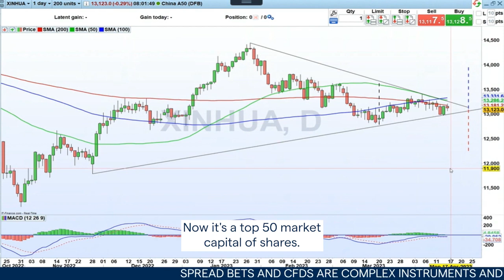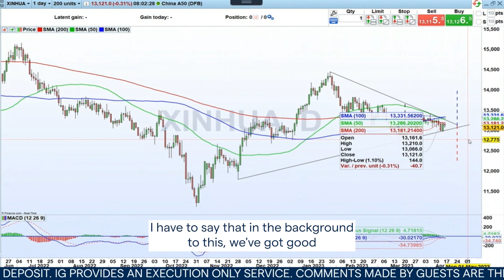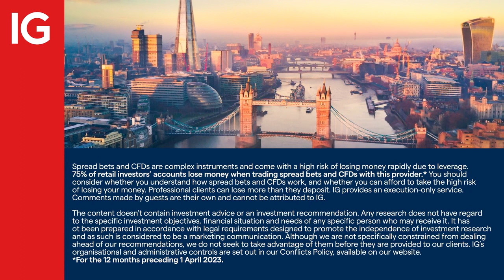Risk event for the week: China GDP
First quarter GDP in China could stir a trade in the coming week

*Your capital is at risk. 75% of retail CFD accounts lose money*